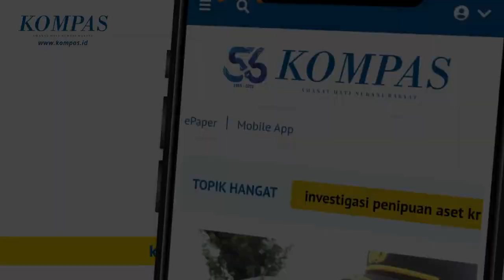Tak Hanya Harga Bawang Merah, Harga Cabai dan Daging Sapi Masih Terus Merangkak Naik!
BALI, KOMPAS.TV - Harga bawang merah di Pasar Tradisional Gianyar, Bali terus melonjak.

Kenaikan harga disebabkan minimnya pasokan kepada para pedagang di pasar.

Di Pasar Tradisional Gianyar, Bali, harga bawang merah menembus Rp39 ribu per kilogram, dari sebelumnya di kisaran Rp25 ribu pada dua pekan lalu.

Pedagang mengaku kenaikan harga terjadi hampir setiap hari.

Jika sebelumnya banyak kiriman bawang dari luar pulau Bali, kini sebagian bawang merah yang dijual merupakan pasokan petani lokal di wilayah Klungkung, dan wilayah Songan, Kintamani, bangli.

Di Kabupaten Sumenep, Jawa Timur, kenaikan harga cabai di pasar tradisional menembus Rp20 ribu per kilogram.

Baca Juga Ratusan Warga Serbu Minyak Goreng Rp10 Ribuan, Hingga Naiknya Harga Cabai 2 Kali Lipat! di

Kenaikan terjadi sejak empat hari terakhir.

Pada akhir bulan Februari 2022, harga cabai kecil masih di kisaran harga Rp40 ribu sampai Rp50 ribu rupiah per kilogram.

Namun sejak awal bulan Maret, harga cabai kecil naik Rp65 ribu sampai Rp70 ribu per kilogram.

Kenaikan juga terjadi pada harga cabai besar.

Sebelumnya, harga cabai besar hanya di kisaran Rp25 ribu sampai Rp30 ribu rupiah. Namun kini harganya mencapai Rp50 ribu rupiah.